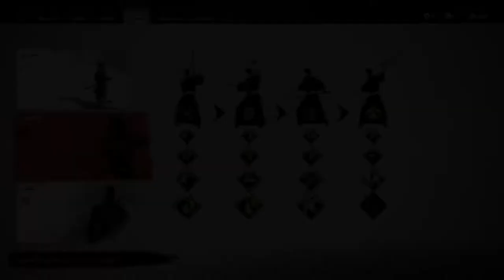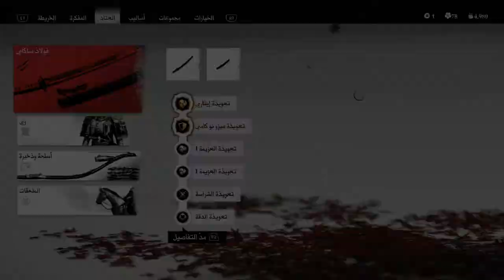تختيم شبح تسوشيما || #17 غضب ماساكو (مترجم) || Ghost of Tsushima